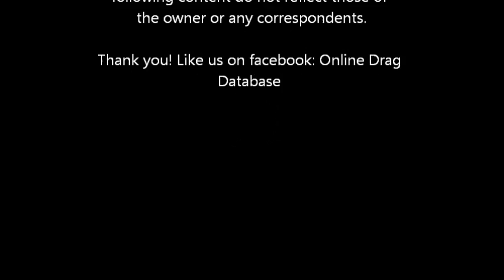Cover Video iii